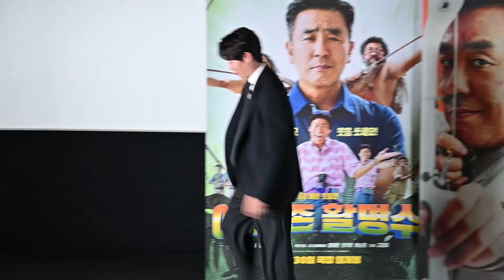웃음은 우리가 책임진다! 류승룡×진선규×염혜란 | 영화 ‘아마존 활명수’ 언론시사회 포토타임 | Amazon Bullseye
웃음 적중도 100% 코믹 활극 '아마존 활명수'가 10월 22일(화) 오후 2시 메가박스 코엑스에서 언론시사회를 개최했다.

이날 기자간담회에는 류승룡, 진선규, 염혜란 그리고 김창주 감독이 참석했다.

* 사진 제공 : ㈜바른손이앤에이